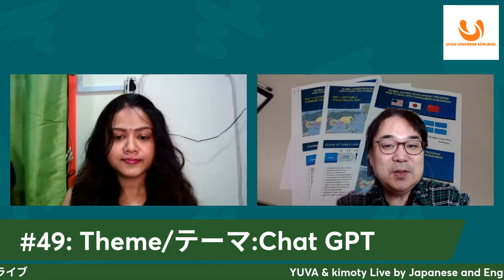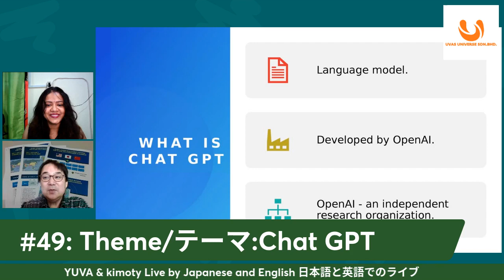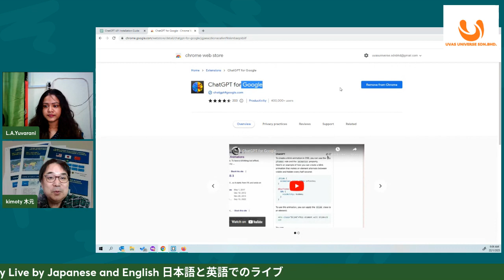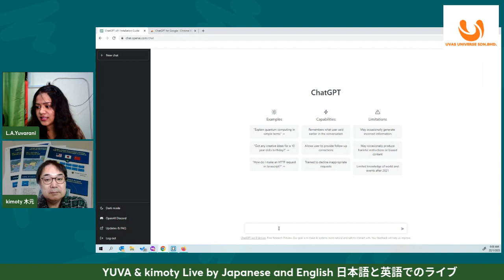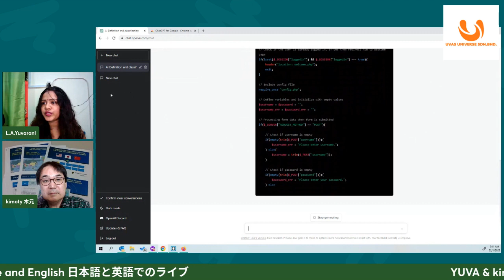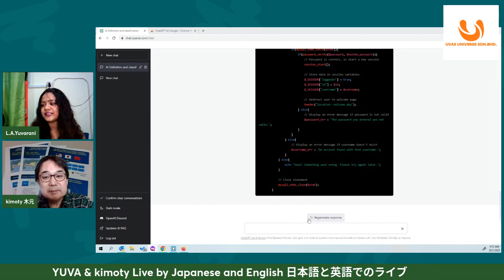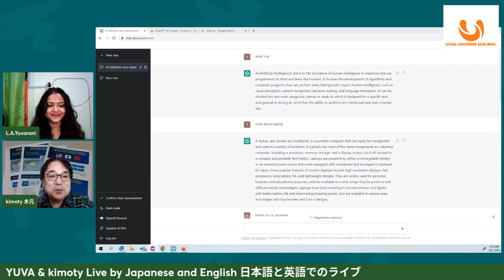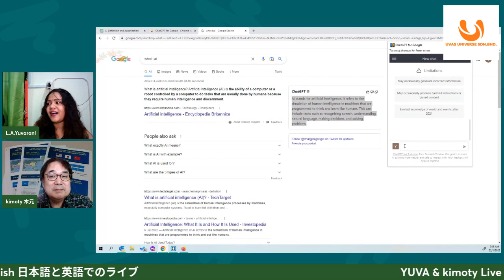AI Chat GPT to be hired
ChatGPT is a very important tool that everyone needs on a daily basis.
It is a language model, type of artificial intelligence model that is trained to generate or understand natural language(human language).
AI (human intelligence in machines that are programmed to think and learn like humans).

ChatGPT like a normal chat platform where we interact with AI.

career opportunities, motivational quotes and more.
I’m looking forward to seeing you join in the fun on our community.